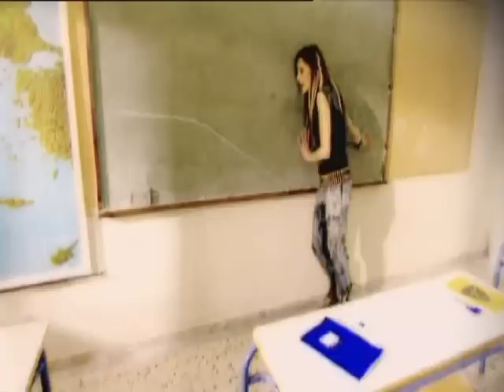Despina Vandi-Lipame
lyrics
Αβοήθητη και μόνη
Μεσ' τα χέρια ένα πιόνι
Που ότι θες εσύ το κάνεις
Κι' όπου θες το πας
Στη ζωή σου εγώ κομπάρσος
Που το βρίσκεις τόσο θράσος
Και σ' αυτούς που σ' αγαπάνε
Τη πλάτη σου γυρνάς
Μα τελειώνει η υπομονή μου
Θα σε βγάλω από απ' τη ζωή μου
Όμως πριν σ' εγκαταλείψω
Θέλω να σου πω
Ότι
Λυπάμαι για λογαριασμό σου
Και γι' αυτό το φέρσιμο σου
Ήξερες όσο κανένας πώς να με πληγώνεις και
Να κάνεις πάντα το δικό σου
Να κοιτάς τον εαυτό σου
Ν' αδιαφορείς για μένα
Και να προσπαθείς
Από εμένα ό,τι μπορέσεις
Να εκμεταλλευτείς
Μολυβένιο στρατιωτάκι
Στο δικό σου παιχνιδάκι
Ό,τι μου ζητήσεις κάνω
Δίχως να μιλώ
Ματαία για σένα ελπίζω
Κι όνειρα κοντά σου χτίζω
Πως μπορεί να μ'αγαπήσεις
Όπως σ'αγαπώ!